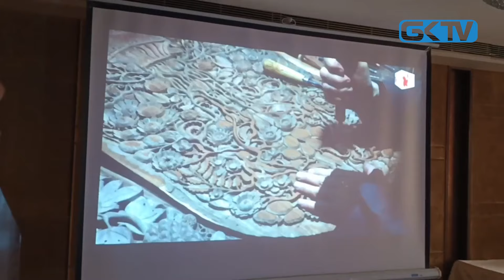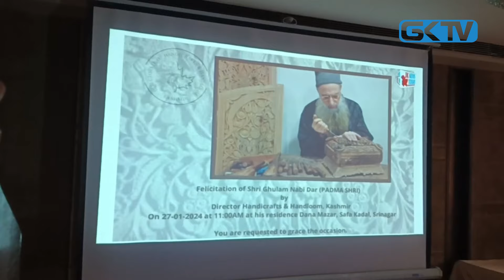Sang-e-Tameer, a short film released at Bahu Plaza, Jammu